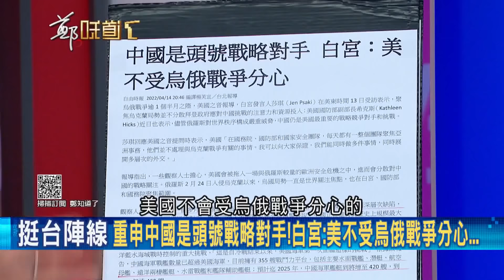中國上海公報50年VS台灣關係法43年 美方態度差很大! 6跨黨派參眾議員閃電訪台 董立文:拜登政府不分政黨.國會顯現對台重視度｜呂惠敏主持｜【鄭知道了 精選】20220415｜三立iNEWS